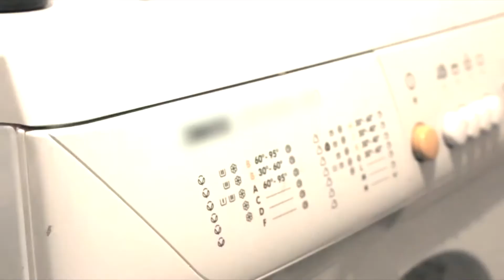Лайфхаки на каждый день: как удалить следы от несмываемого маркера